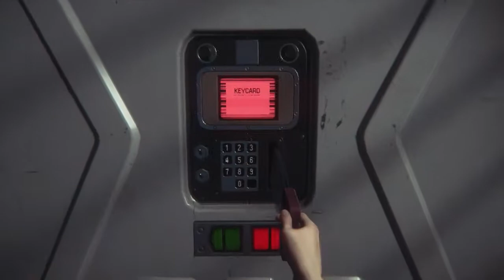Alien: Isolation gameplay 51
Alien: Isolation gameplay with hardly any stupid commentary! I'm playing this on Hard Difficulty unless I chicken out, and I will tell you if I do. I take the time to look at all the amazing work the artists did, tone my commenting down a bit, and have a blast playing this!! Come along with me! (NOTE: PC, highest settings, hard difficulty)